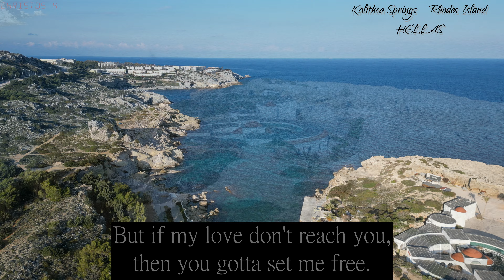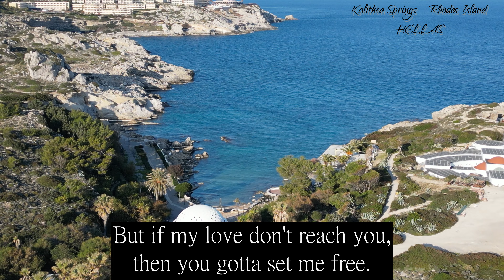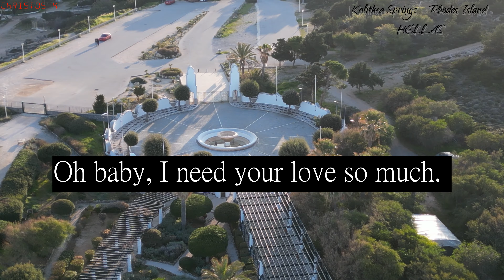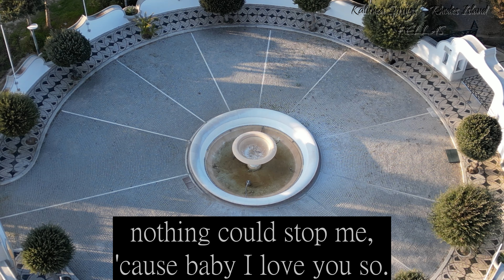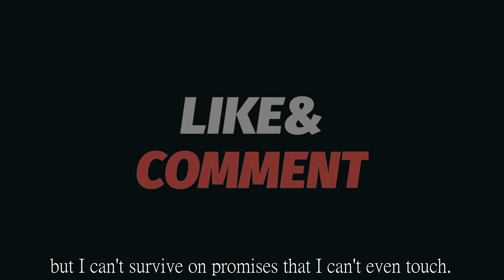Greg Lake I Don't Know Why I Still Love You